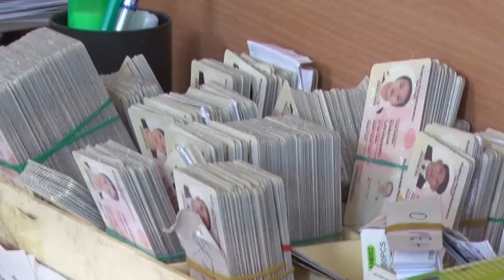Журналистское расследование: Этникалык Кыргыздар